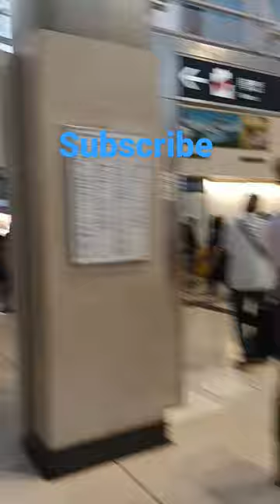GOOD EVENING ALL // TKW HONGKONG // VLOG INDRI OFFICIAL